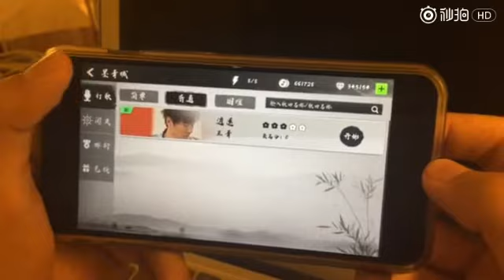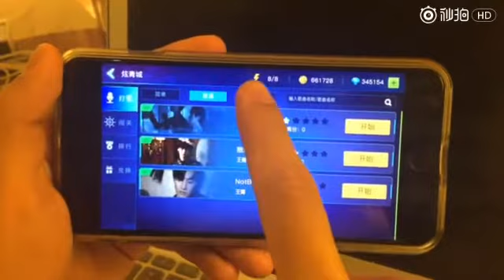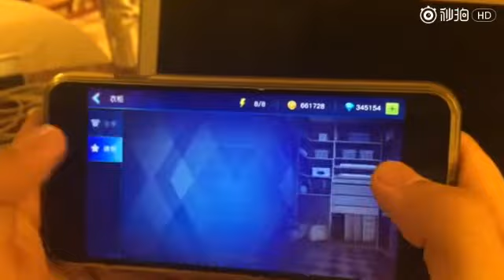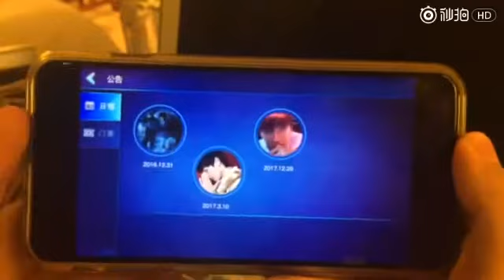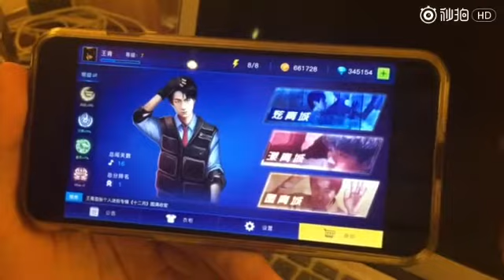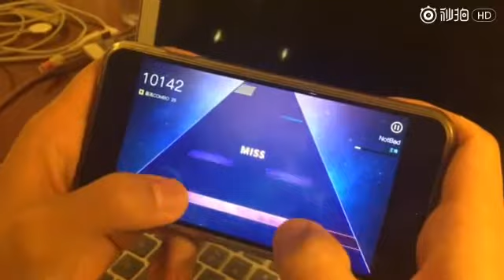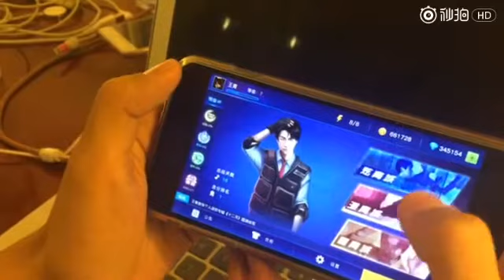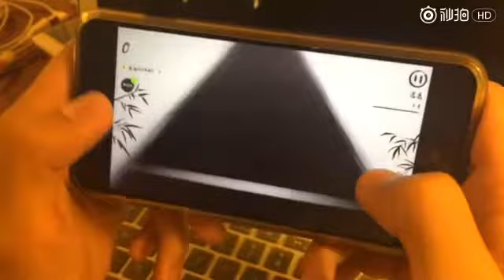關於青哥的遊戲 @only王青同学的秒拍(22-06-17)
青哥:【不是我忘记了 而是总想再努力一点 想和你们说 等我变得更好 我一定会把它丰富起来 送给你们】

青哥加油!!!